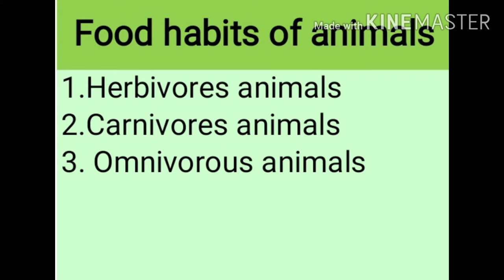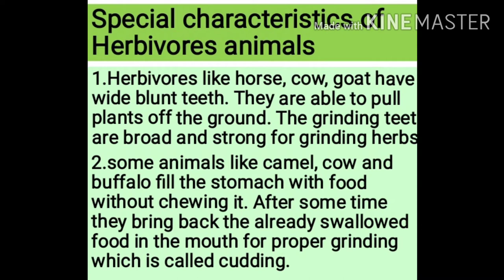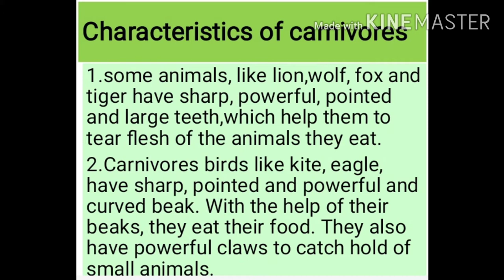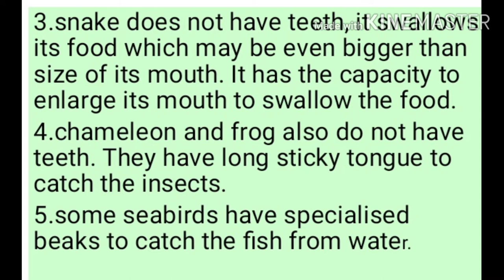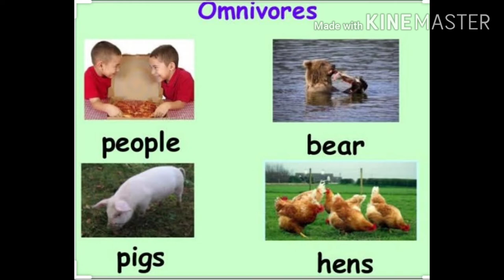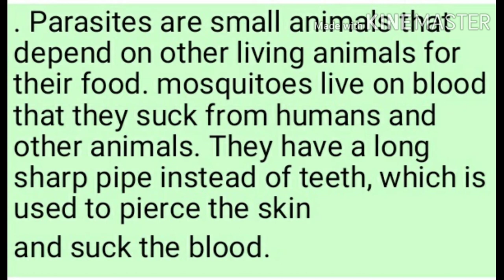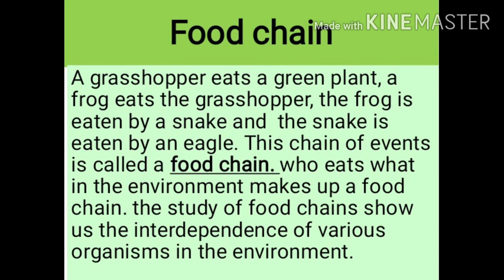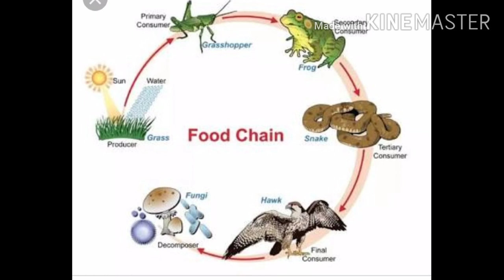Food - 2 | Science | Class 6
Meenu